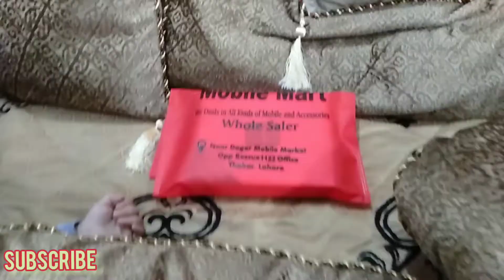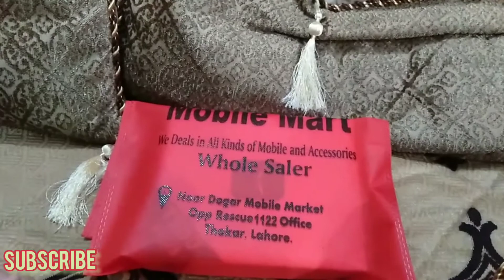2ND WEDDING ANNIVERSARY V LOG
Well viewers hi how are you Assalam o Alaikum its hope so you all are enjoying good health aj meri 2nd wedding anniversary ha court sy ma a gya ho wapis or sun bath lia chat pr essa k sath friends meri wife mery lia anniversary gift b ly kr i ha or wo v log ma ap daikhy digital watch ha aj hm kuch grocery items b purchase kr k aye hn essa k liye arham b v log ma ertgrul bana howa ha 1 story b share kr raha ho v log ma ap k sath ajj hm na bed sheet change ki ha meri wife new bed shhet ly kr i hn sath e ma ap ko apna store room b dikha o ga wo arbish essa or arham ko boht pasand ha waha pr boht c cheezain rakhi hoi hn i m your host making videos on you tube for you i hope you all are enjoying my videos  friends i also create contents of daily v logs daily routine life village life cooking foods village cooking street foods v log with family v log with friends on daily and weekly basis kindly must watch my videos and subscribe my channel give your feed back in comment section